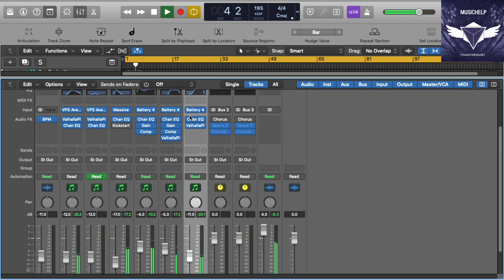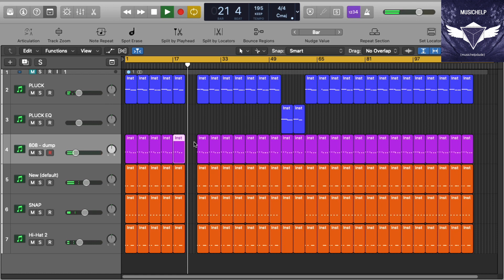Iggy Azalea - Not Important Instrumental Remake (Production Tutorial) By MUSICHELP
► Learn How To Make "Iggy Azalea - Not Important" (Production Tutorial) (How To Make Music On Logic Pro X)

REQUESTS

🎶  Remade, Edited And Recorded By MUSICHELP.

🔎 SOCIAL 🔎